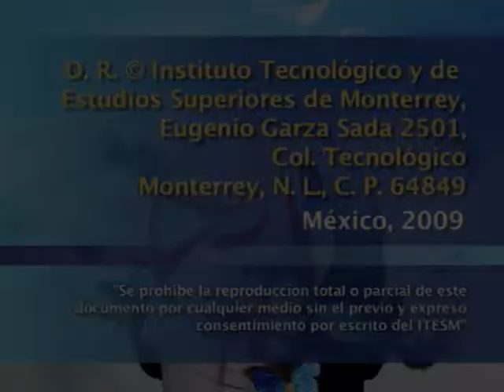La patria literaria de Alfonso Reyes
Mesa de diálogo integrada por Héctor Perea y Julio Ortega, estudiosos de la obra de Alfonso Reyes. Analizan el legado de un hombre de lecturas múltiples y curiosidad infinita que construyó su biblioteca con las obras de grandes autores en sus lenguas originales. Se menciona además una semblanza general de "El regiomontano universal", el cisma sufrido con la muerte de su padre, el general Bernardo Reyes, sus viajes, y su rol diplomático en América Latina.